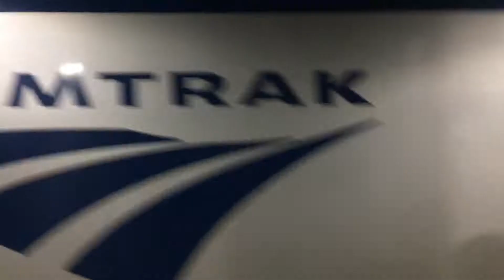Amtrak and MBTA at back bay station part 2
Acs 64...cool!